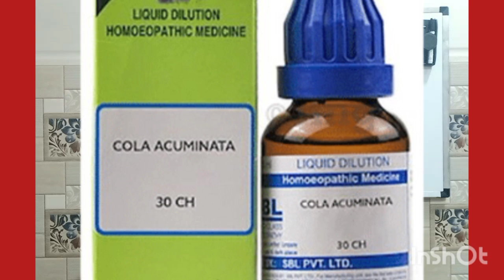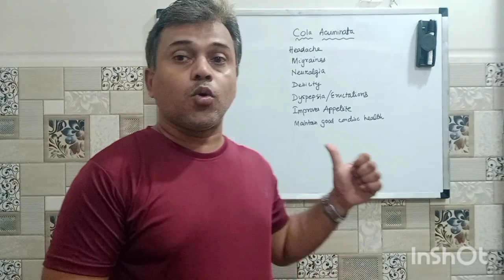Best medicine for Headache, Neuralgia,Debility, Dyspepsia and Cardiac health || Cola Acuminata